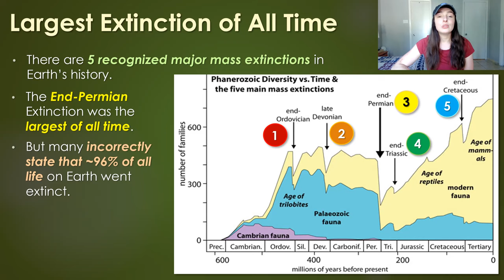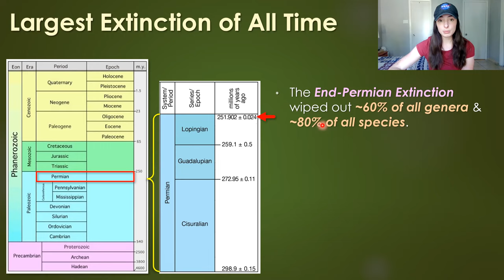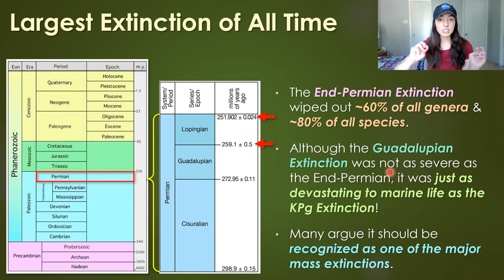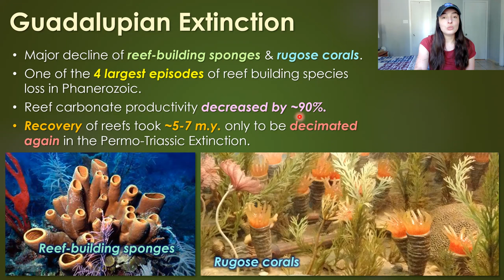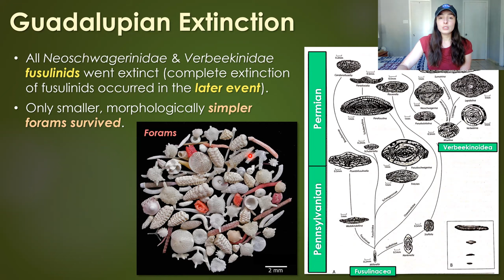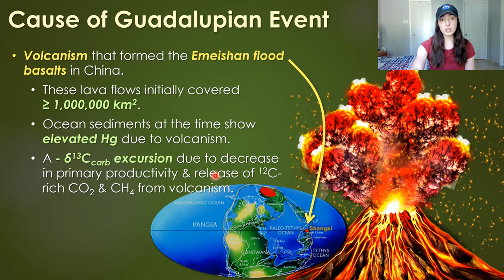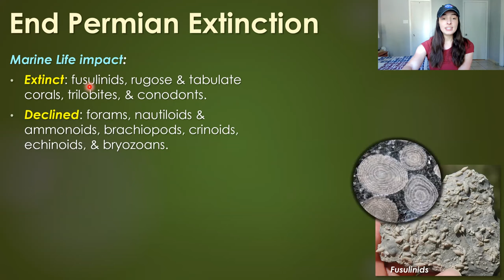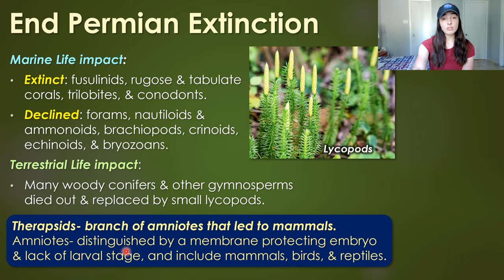Cause & Impact of Largest Mass Extinction of All Time- End Permian Extinctions | GEO GIRL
The great dying or the end Permian Mass Extinction was the largest extinction event of all time! Nearly 96% of all life on Earth was wiped out during the late Permian in two major extinction events, the End Guadalupian Extinction and the End Permian Extinction. The guadalupian event devastated sponges and coral reefs as well as forams were hit hard during the Guadalupian extinction making their devastation during the end Permian extinction even worse. This first Guadalupian event was likely caused by volcanism, and ocean acidification and anoxic. The second event at the end Permian was caused my a multitude of conditions coming together to create an inhospitable world that led to the extinction or major decline of fusulinids, rugose corals, tabulate corals, trilobites, conodonts, ammonoids, brachiopods, crinoids, echinoids, & bryozoans. Global warming contributed to ocean acidification and stagnation which caused a lack of oxygen in the oceans (ocean anoxia), which all contributed to the extinctions. Regression of epicontinental seas during the formation of pangea and raising of continental crust also caused many extinctions to the species that lived in those seas. Much of the land that made up Pangea was so far away from an ocean that dry conditions led to evaporite deposits. But what (other than Pangea forming) set off the global warming that led to most of the extinctions? Volcanism from the Siberian Traps was likely what set off the End Permian Extinctions.

References: Earth System History

0:00 Actually 2 Separate Events
1:08 Timeline & Impact of Each Event
2:14 Life impacted by End Guadalupian Extinction
5:02 Cause of End Guadalupian Extinction
6:25 Life impacted by End Permian Extinction
8:34 Ocean Anoxia contributed to Extinctions
10:24 Regression contributed to Extinctions
11:17 Drying & Global Warming contributed to Extinctions
12:26 Volcanism set off the End Permian Extinctions
14:08 Related videos & references